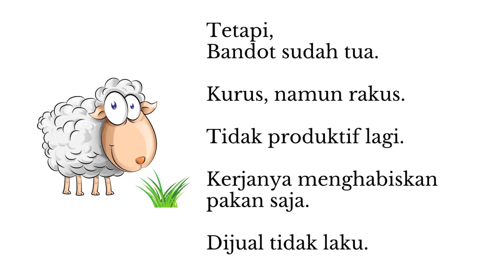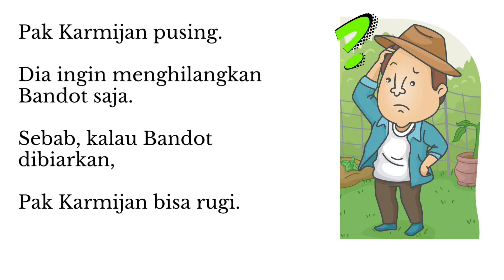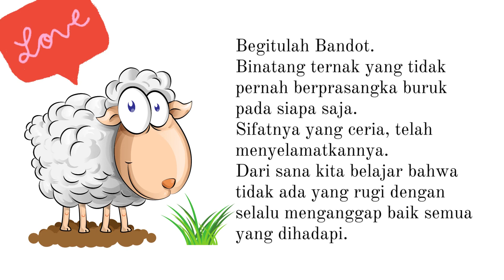BANDOT DAN PAK KARMIJAN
Bandot adalah kambing pak Karmijan yang sudah tidak produktif lagi. Badannya kurus, tidak laku dijual tetapi malah menghabiskan banyak pakan. Pak Karmijan berniat menghilangkan Bandot dengan menimbunnya di dalam sumur tua. Ajaib. Bandot mampu keluar dengan selamat.